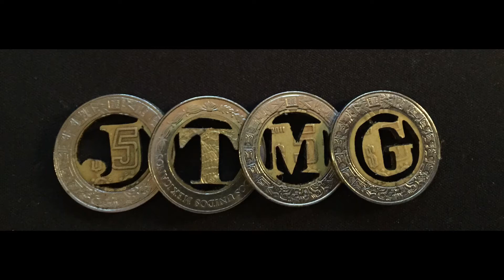The cure for baldness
Magic at Studio 38 in London
Jonthemagicguy presents